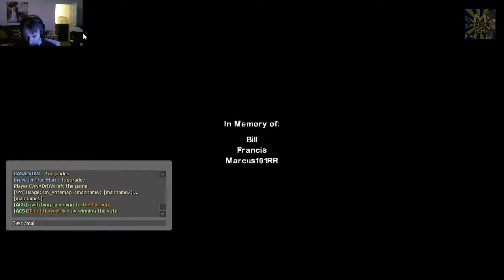Left 4 Dead 2 - NOT MY KIND OF GNOME GAME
Screw it, we don't need him.